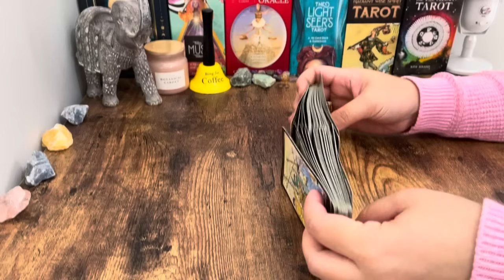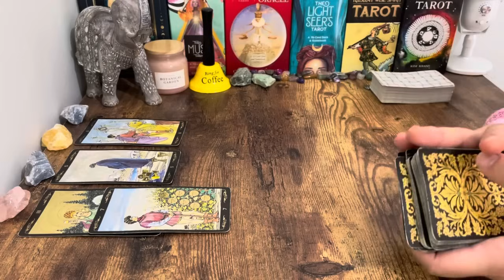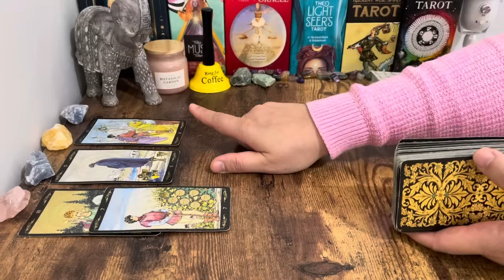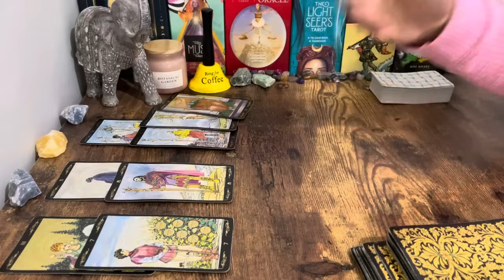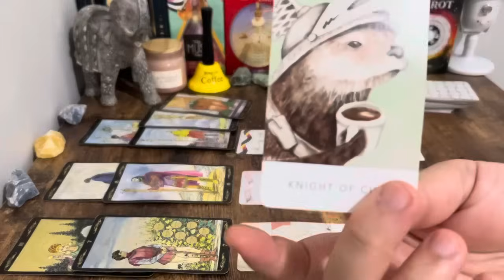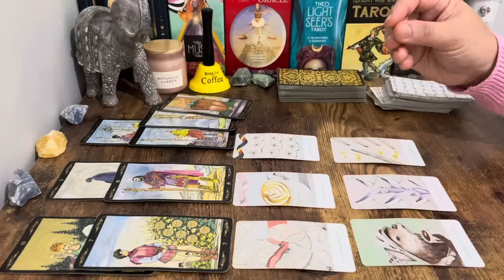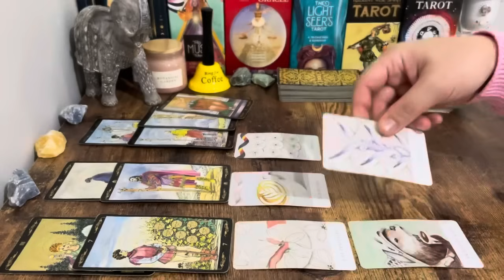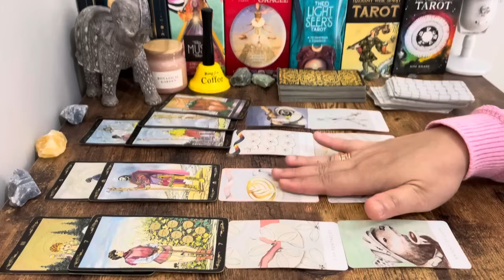❤️ Sagittarius! I Never Say This But It Feels Like You’re Being Pulled Together By Destiny 🍀🌈